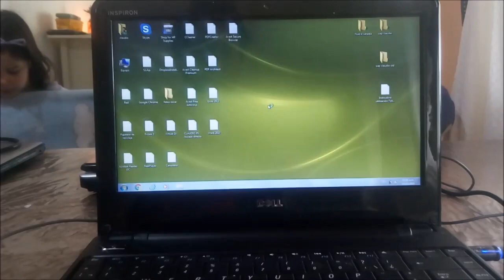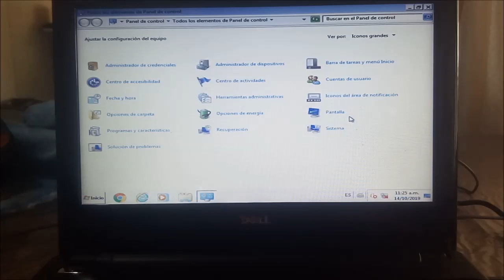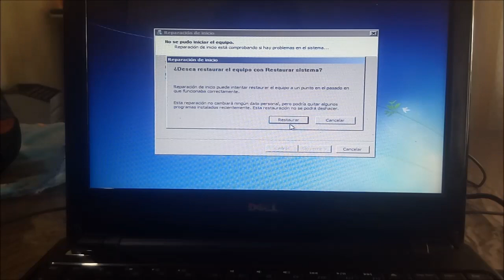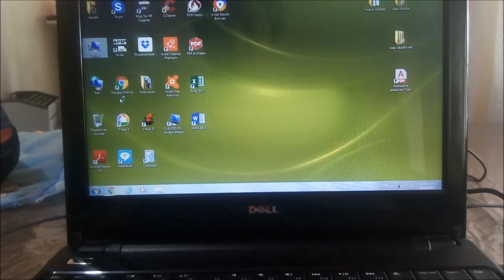Registry Error - Pantalla azul en windows 7 (posible solución)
En este video muestro una solución a la pantalla azul Registry Error de windows 7. La solución propuesta consiste en restaurar el sistema a un punto de restauración anterior.